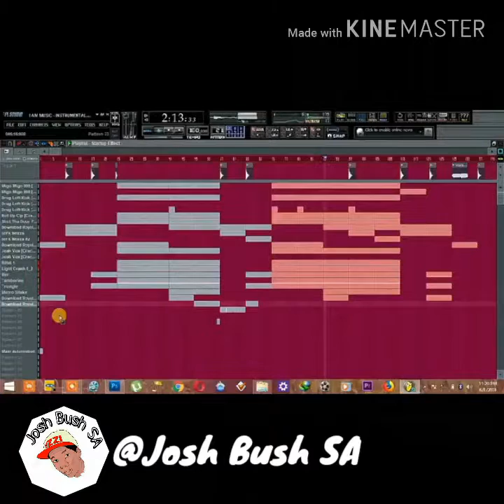Josh Bush SA Beatz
Download or stream the track here -